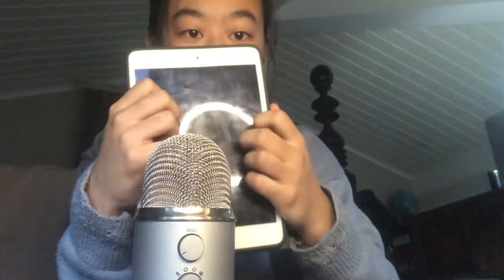ASMR｜brain melting triggers（mouth sounds,AirPods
k i know my eyes look wierd cuz ive just woke up then recorded this and part of my eyes apparently didn't sense that i rised lol
been pretty busy lately but hey heres a video！